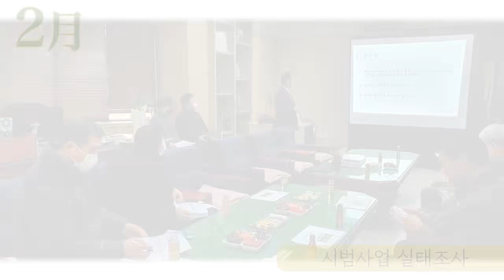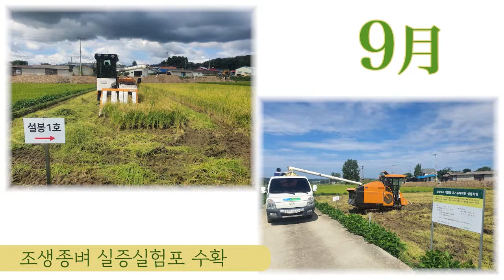FTA대응 벼 생력재배가술 보급시범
FTA대응 벼 생력재배가술 보급시범 [대월농협 지인구 조합장]